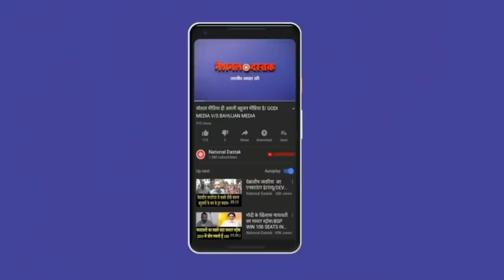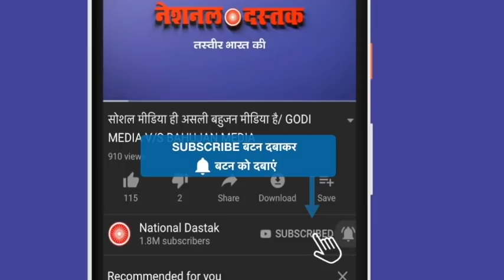दिल्ली में मुसलामानों ने किया संसद का घेराव/MUSLIMS MARCH TO PARLIAMENT